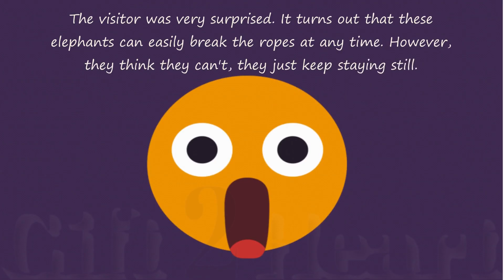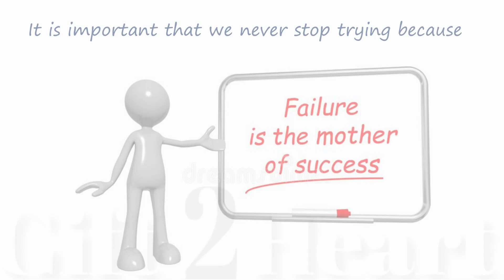Never stop trying because failure is the mother of success!